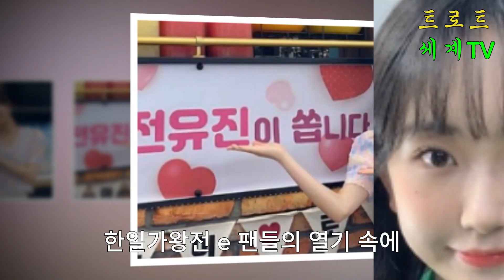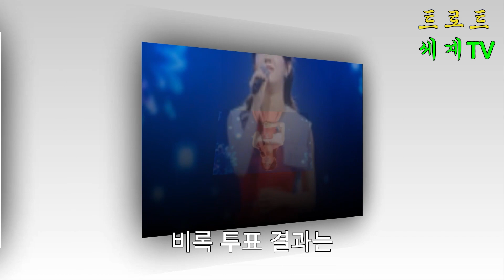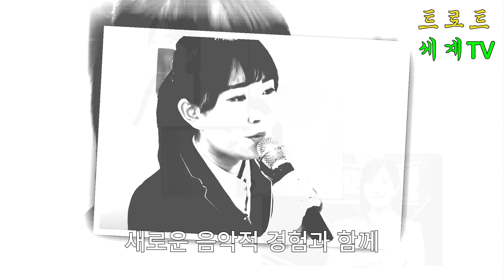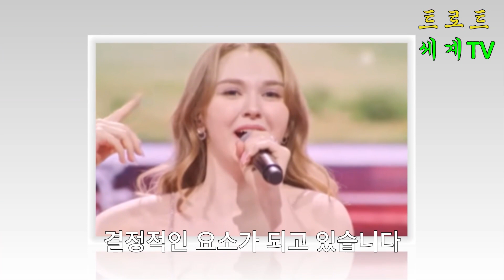['한일가수왕'] 두 거인 전유진-후쿠다 미라이의 대결이 본격 시작됐다." 진짜 1위 가수는 누구?한국 평론가 김현수: '트럼프 카드' 전유진, 승률 80% 보유.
대망의 3회 본선 1차전: 후쿠다 미라이와 전유진의 치열한 대결 ['한일가수왕'] 두 거인 전유진-후쿠다 미라이의 대결이 본격 시작됐다.
  진짜 1위 가수는 누구?
한국평론가 김현수: '트럼프카드' 전유진, 승률 80% 보유